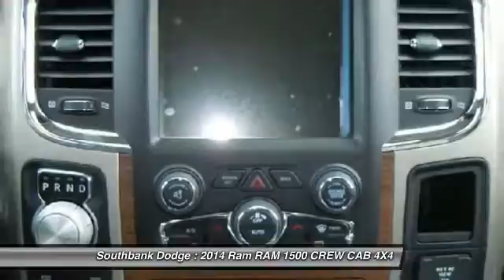2014 Ram RAM 1500 CREW CAB 4X4 Ottawa ON - Ontario 140224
2014 Ram RAM 1500 CREW CAB 4X4

Southbank Dodge
1255 Johnston Road

Looking for the right car? Today could be your lucky day. With 15 miles, this GRANITE CRYSTAL MET. C.C., 2014 Ram RAM 1500 CREW CAB 4X4 equipped with Automatic transmission could be yours. Request more information and set up a test drive right away.